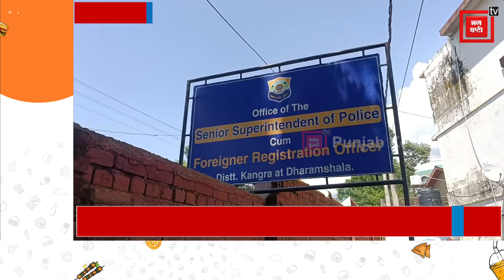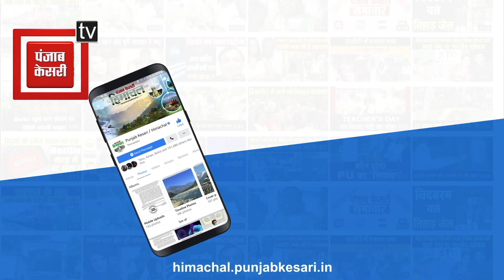धर्मशाला में ममता शर्मसार, सिविल अस्पताल भवारना में शौचालय की फ्लश टंकी में मिला नवजात श.व